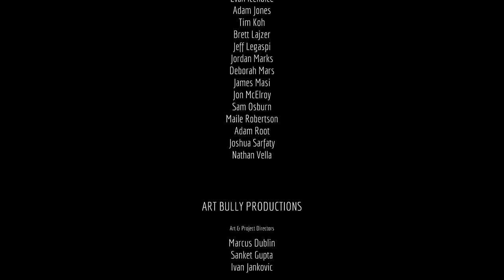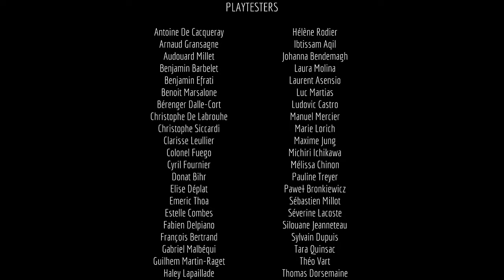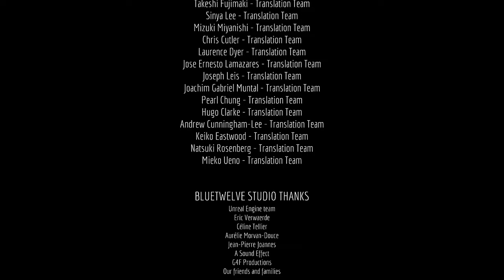Stray 🐈 #12 Pomieszczenie kontrolne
🐈 Stray
📝 Samotny kot przemierza świat wypełniony robotami, które się go boją...